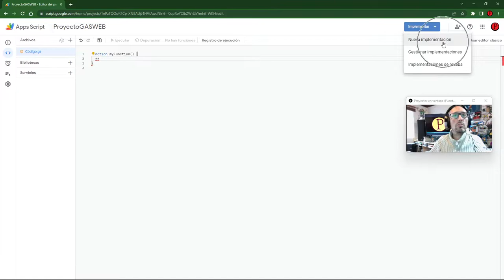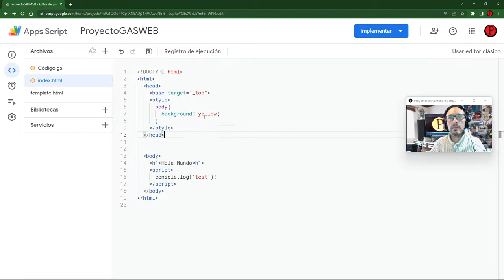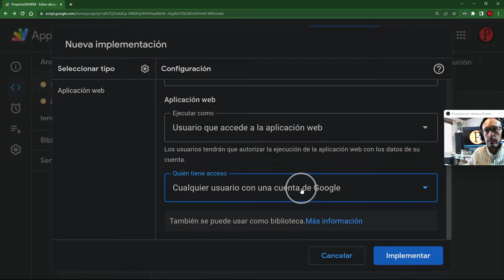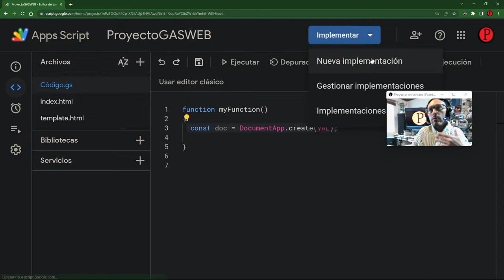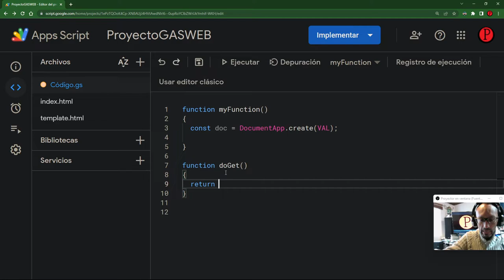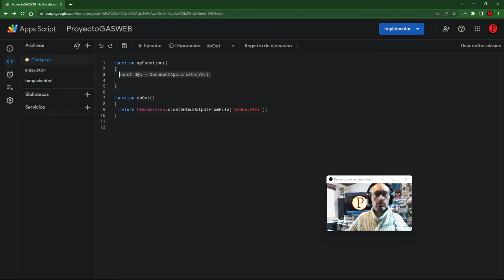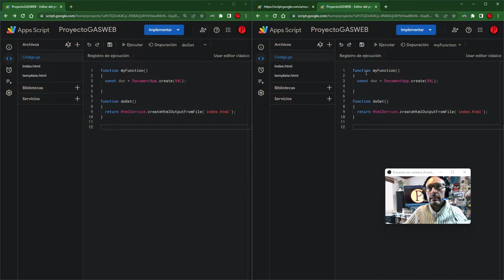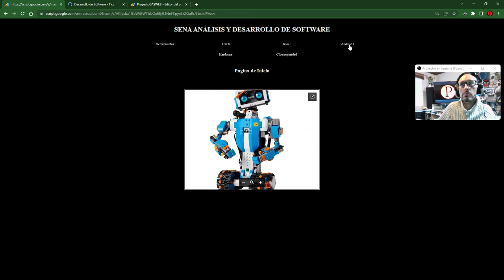Google Apps Script WEB